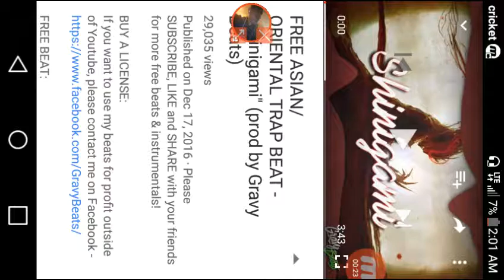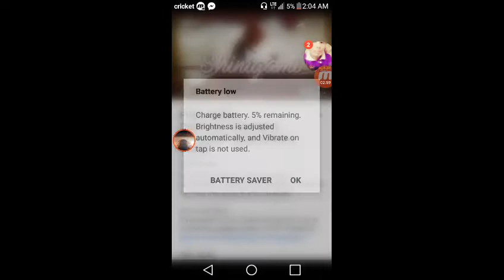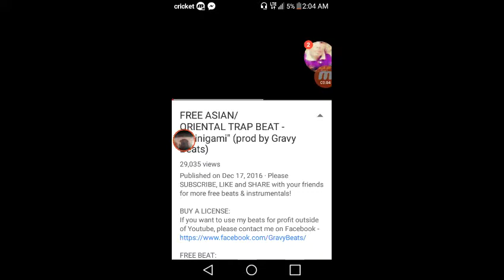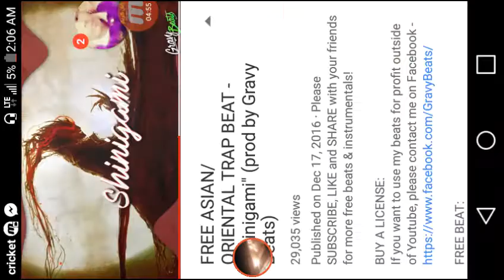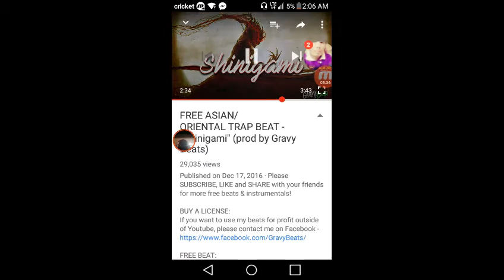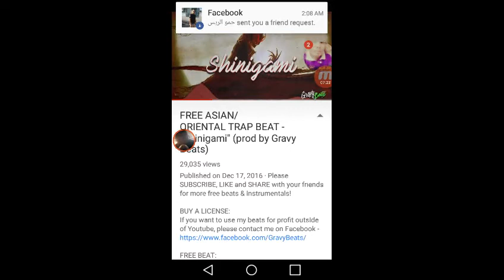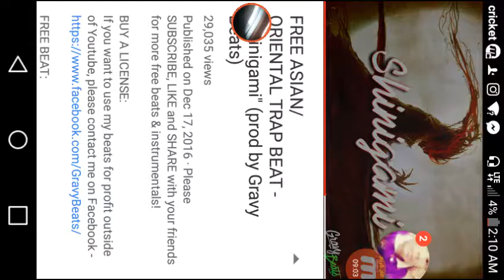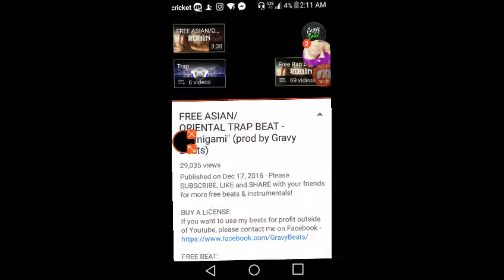Angler STRECHES STRESS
Gravy beats